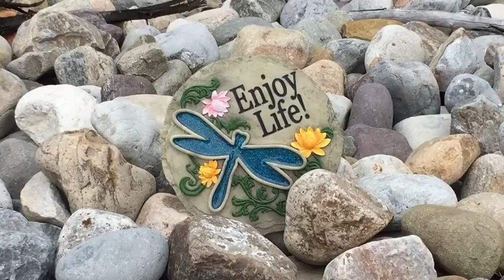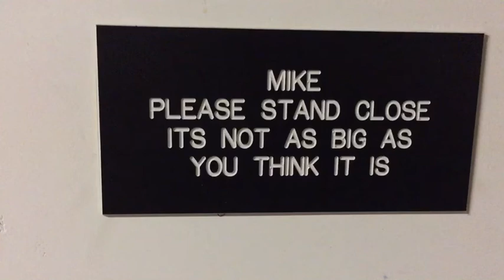Heavy Sod Life in Brigantine,NJ thanks to Bohm's sod farm in Eldora, NJ